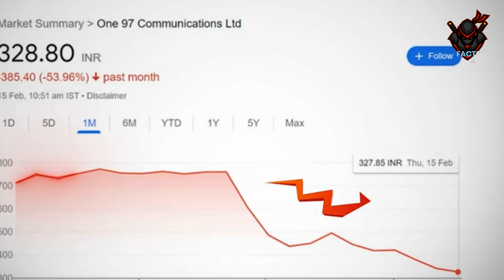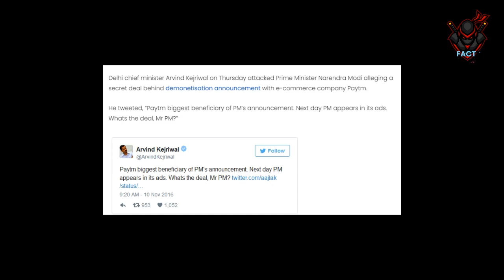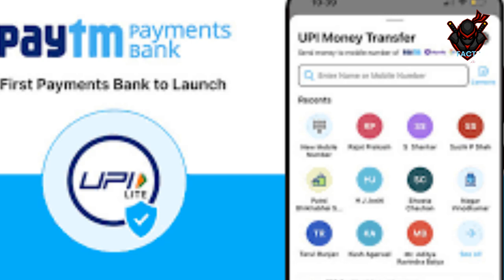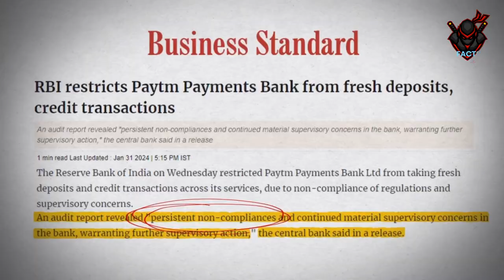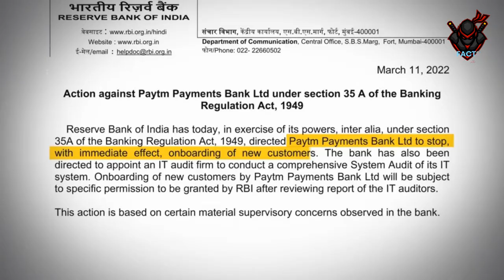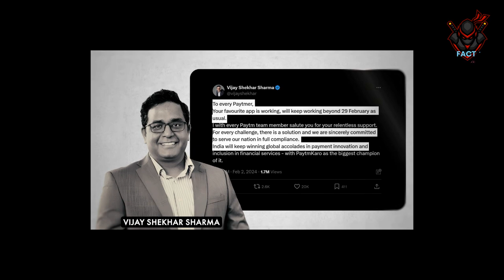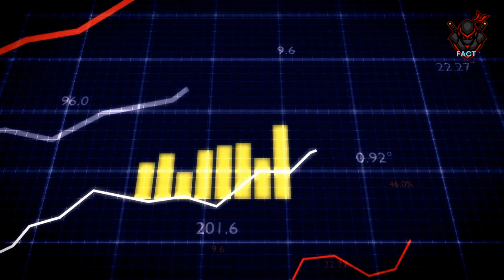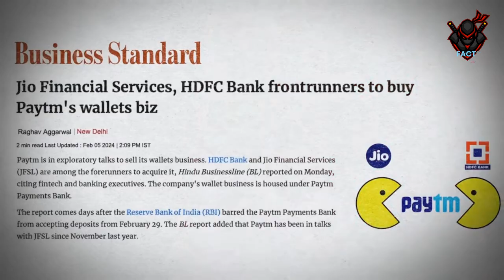The Real Story Behind The Paytm Crisis〽|Paytm News|case study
The Real Story Behind The Paytm Crisis〽|Paytm News

Tune into our video as we discuss Paytm's recent challenges following the RBI's crackdown due to compliance issues. We'll explore how these developments have affected Paytm's operations and what they mean for the future of digital payments in India. From Paytm's rapid growth post-demonetisation to facing operational restrictions, we'll cover the key points that have led to concerns over regulatory compliance and trust in the fintech sector. This episode is a must-watch for insights into the dynamics between innovation, regulatory adherence, and customer trust in digital finance. Join us for a concise overview of Paytm's journey and its impact on the digital payment landscape.